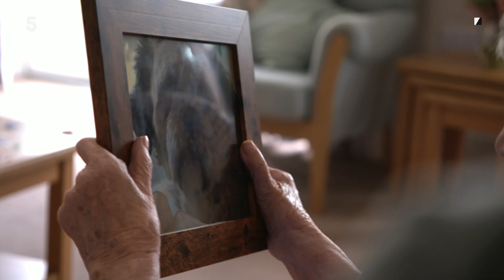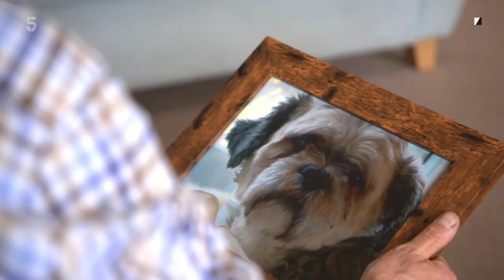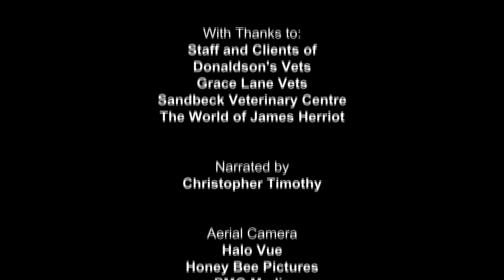The Yorkshire Vet S13E05